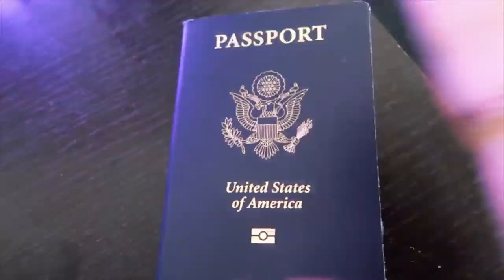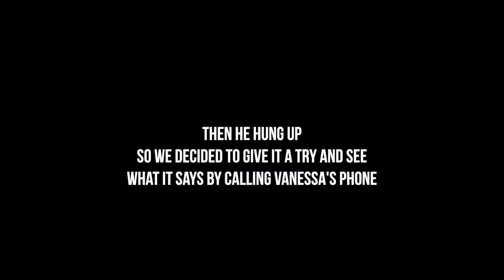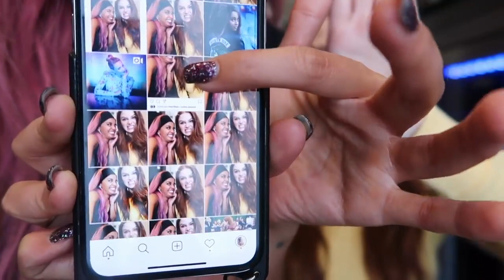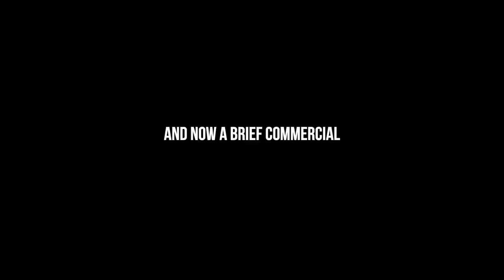Verdade ou Desafio no set com Vanessa Morgan | Madelaine Petsch (LEGENDADO)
Disponível em HQ.